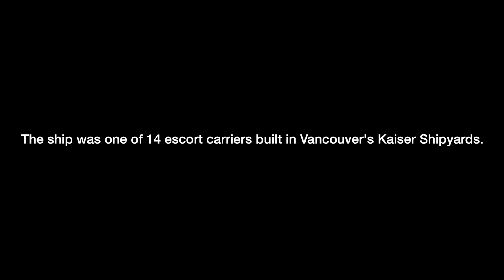Kaiser carrier veteran: Hal Berven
WWII Veteran Hal Bervin shares stories of the time he served on the USS Gambier Bay, an escort carrier built at Vancouver's Kaiser Shipyards.